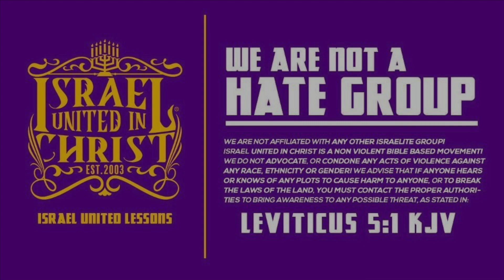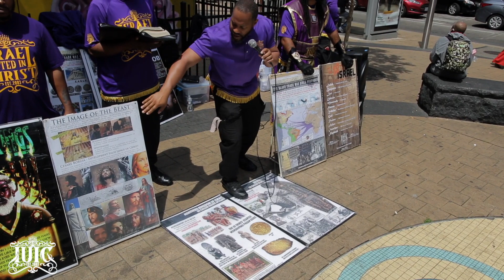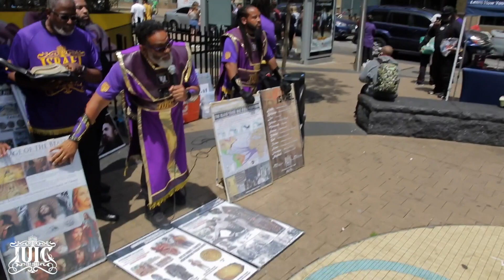The Dangers Of Sex Before Marriage